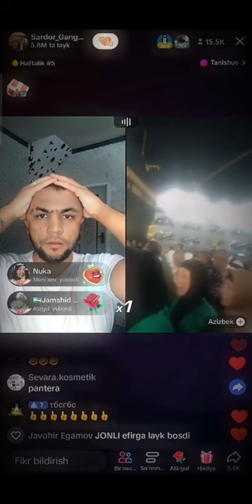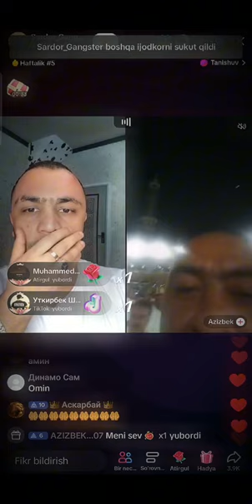sardor gangsterga Makkadan telifon qilishdi